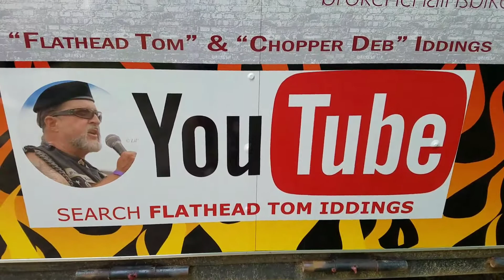How's the Trailer look?